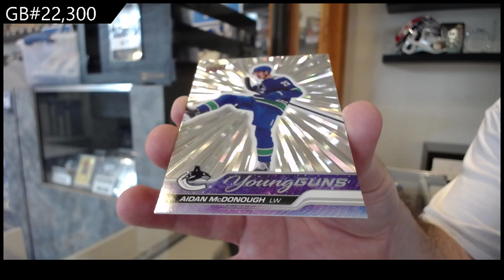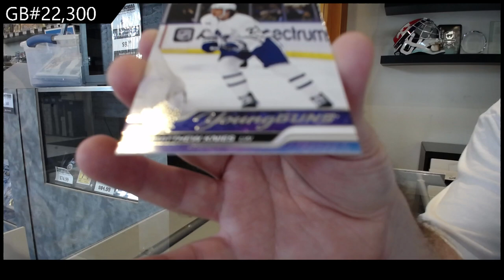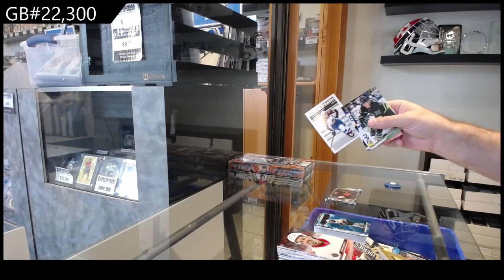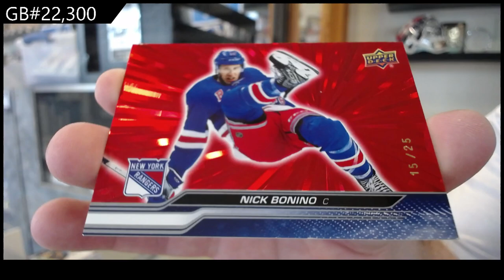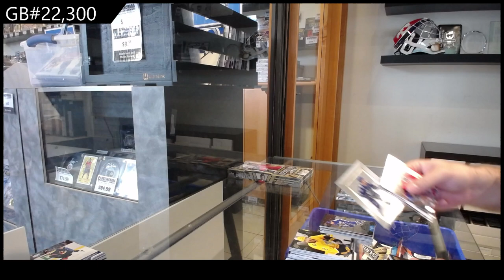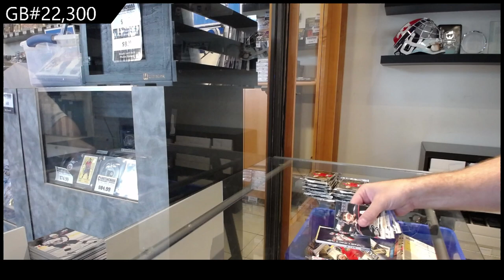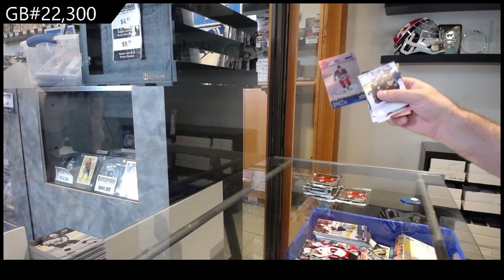23-24 UD Series 1, 23-24 UD Series 2 & 23-24 UD Extended Hockey Box Break - CNC GB #22,300